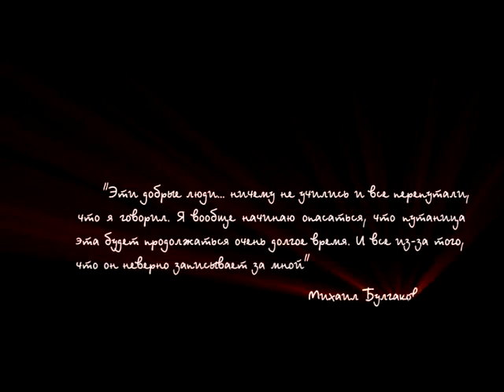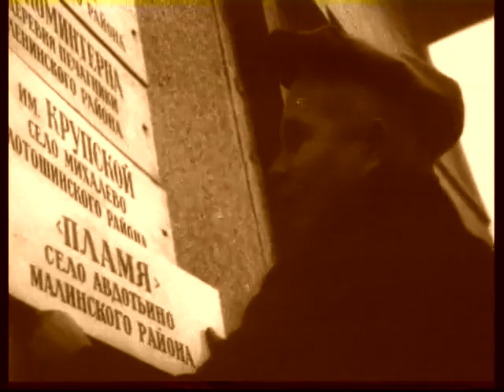130 Внешняя политика времён Никиты Хрущёва